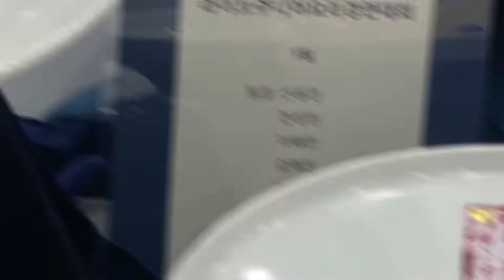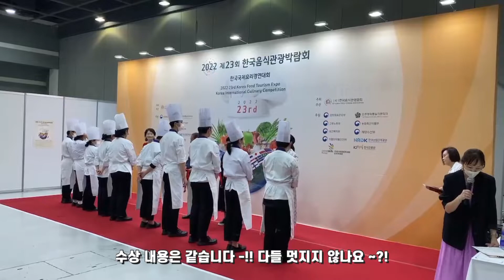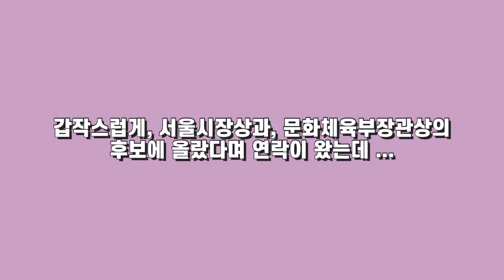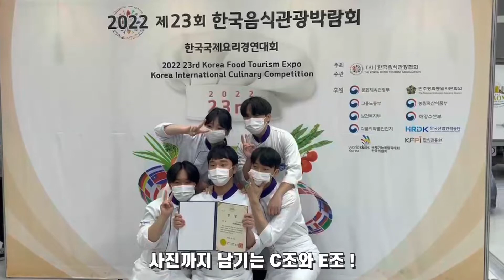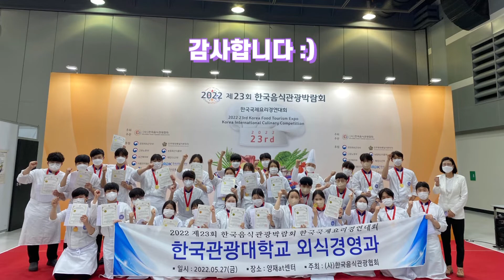한국관광대학교 외식경영과 - 제 23회 한국국제요리경연대회 주니어라이브 시상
한국관광대학교 외식경영과 입시멘토단 보고보라 최민경입니다:)

다들 먼저 올라온 영상 보셨나요??
역시 연습을 했으면 결과적인 부분들의 영상도 필요하겠죠??

제 23회 한국국제요리경연대회 주니어라이브
작품소개 및 시상식 장면!!

모두들 많은 박수(?) 부탁드리며
예쁘게 봐주시면 감사하겠습니다 !!
감사합니다!!

한국관광대학교 외식경영과 여러분
한 달 조금 안되게 연습하시면서, 정말 고생하셨습니다.
그 시간동안 좋은 추억과 시간이 되었기를 바라며, 더욱더 성장한 모습으로 나아가시길 바라겠습니다.

고생많으셨고, 수고하셨습니다.

앞으로의 여러분들의 수많은 도전을 응원하겠습니다. 감사합니다.

💜한국관광대학교 외식경영과 인스타그램💜

💜한국관광대학교 외식경영과 카카오톡 플러스 친구💜

💟입시멘토단 오픈채팅💟
윤채민